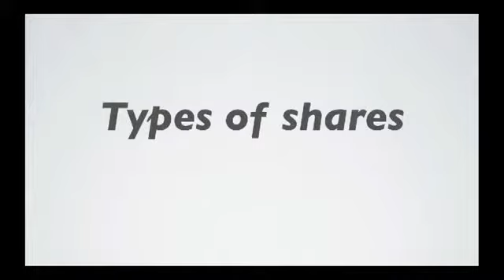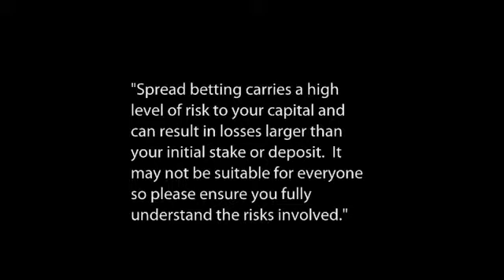Trading Smaller Company Shares and Penny Shares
Small company shares can be a fertile ground for financial betting. The term small company is something of a misnomer. Small company shares are in companies worth between £20 million and £150 million, which can still be quite a large concern. Small company shares are often listed on the Alternative Investment Market or AIM.